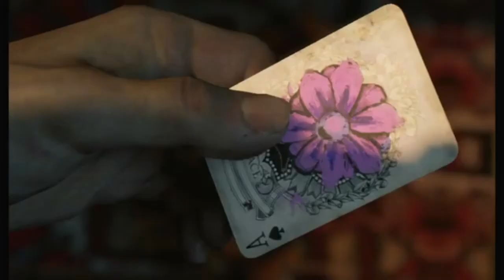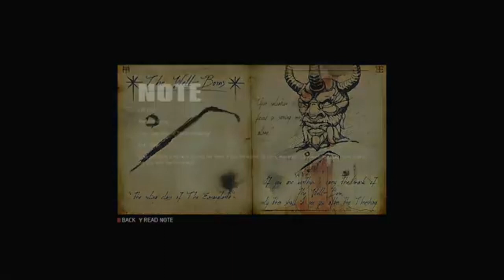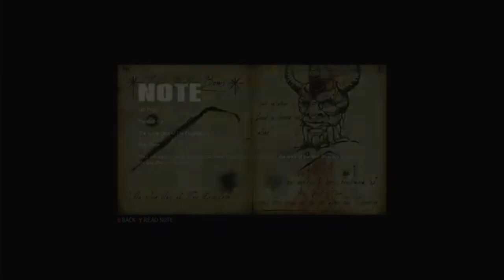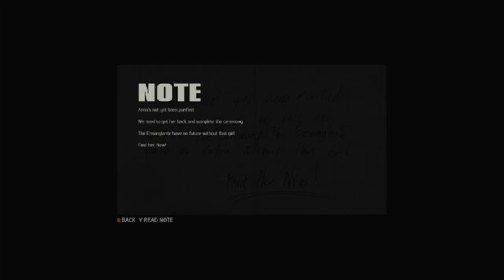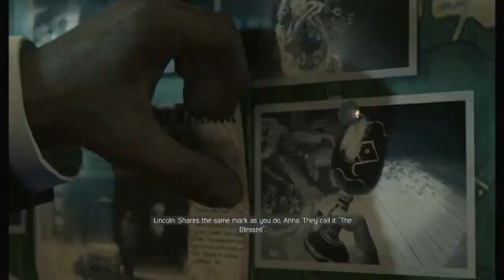Mafia 3 pt14